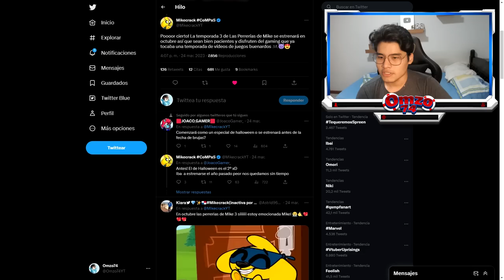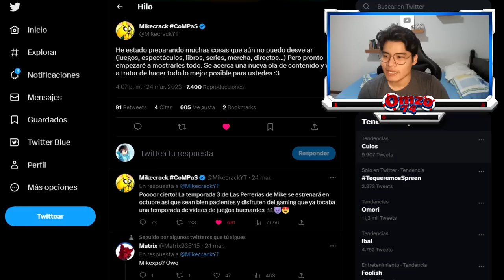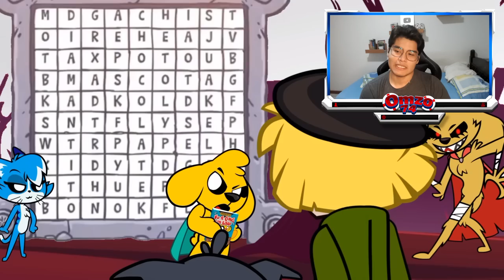LAS PERRERIAS DE MIKE… ¡TEMPORADA 3! 🐶👑 ¡FECHA OFICIAL - OCTUBRE 2023! ⚠️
POR FIN HAY FECHA OFICIAL 🤩⚠️ de la TEMPORADA 3 Las Perrerias de Mike! 🐶💛 ¿te gustaría ver la intro y outro? Házmelo saber en la caja de comentarios… 📦👀

Colaboración: @Rocicraft

Atte: @BenyiCh

⭐ ADMINISTRADORES ⭐